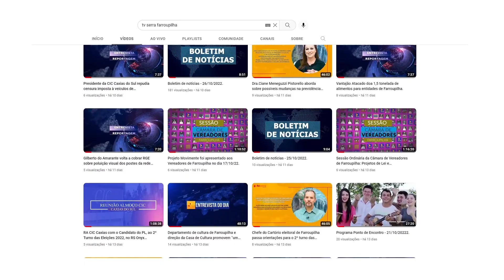Sessão da Câmara de Vereadores de Farroupilha. Projetos de Lei e Requerimentos do dia 17/10/23.